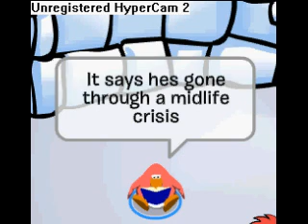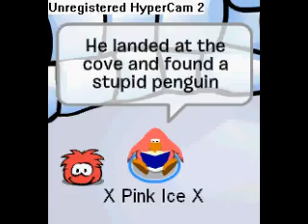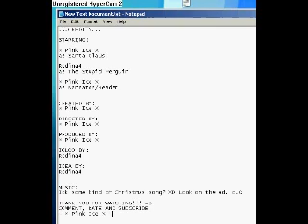Club Penguin - Santa's Mid-Life Crisis (COMEDY)